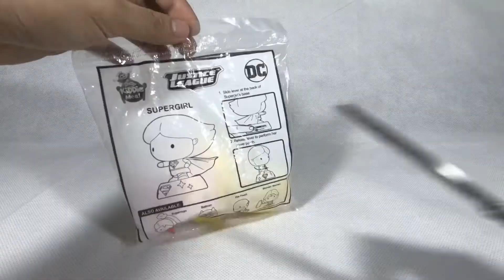UNBOXING: KIDDIE MEAL SUPERGIRL